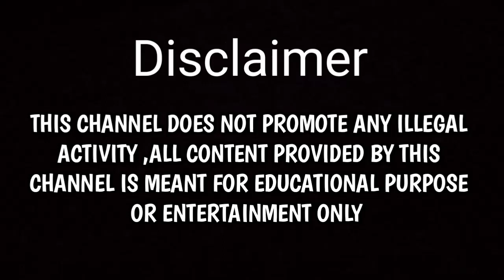Fan Zhi Xin Lifestyle (My Lethal Man) Girlfriend | Family | Wife | Income| Biography 2023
Fan Zhi Xin Lifestyle (My Lethal Man) Girlfriend | Family | Drama | Wife | Income| Biography 2023

, Fan Zhixin
, li mo zhi boyfriend
li mo zhi and fan zhi xin
, 对我而言危险的他, 对我而言危险的他13